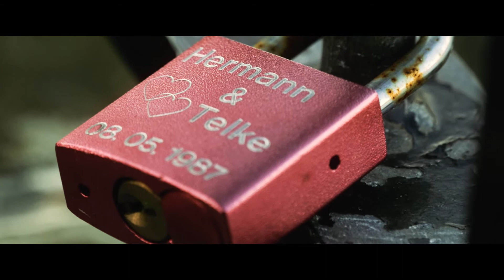Game of Games ¦¦ An inspirational short film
A short inspirational / motivational film with some short excerpts from Alan Watts's lectures and recordings. Beautifully spoken by the philosopher Alan Watts. This video is dedicated to his wisdom.

"You are playing hide and seek, since that is the essential game that is going on. The game of games. The basis of all games, hide and seek. And since you're playing hide & seek, you are deliberately, although you can't admit this--or won't admit it--you are deliberately forgetting who you really are, or what you really are. And the knowledge that your essential self is the foundation of the universe, the "ground of being" as Tillich calls it."

"It’s as if you had a light covered with a black ball and in this ball were pinholes, and each pinhole is an aperture through which the light comes out. so in that way every one of us is actually a pinhole through which the fundamental light, that is the existence itself, looks out. only the game we are playing is not to know this. To be only that little hole, which we call me, my ego, my specific John Jones".

(Use of headphones and big monitor recommended).